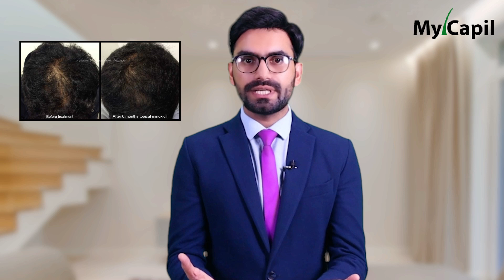Finasteride 👉 How it acts? ⚠ Side Effects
Finasteride is used to treat men who have symptoms of benign prostatic hyperplasia and male pattern hair loss, also called androgenetic alopecia.

For men with hair loss, finasteride will increase the number of scalp hairs but will not increase the amount of body hair ❌

Finasteride blocks the action of an enzyme called 5-alpha-reductase.

❌ This medicine is generally not recommended for women. It might be prescribed by a specialist doctor only in very rare cases.

👉 Finasteride oral tablet is available as the brand-name drugs Proscar and Propecia. It’s also available as a generic drug.

Which Types of Hair Loss Does Finasteride Treat? 👇

Currently, finasteride is approved by the FDA to treat male pattern baldness, which is the most common type of hair loss in men.

Like almost all medications, finasteride can cause side effects. Most of the adverse effects of finasteride are mild.

0:00 Intro
0:14 Finasteride
1:24 Side Effects
3:04 How and when to take it?